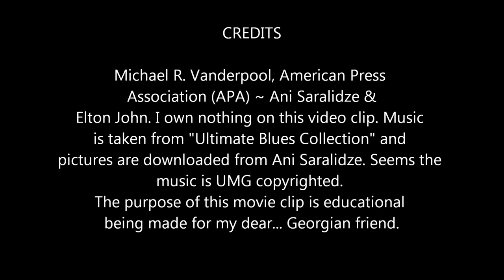Blue Eyes by Elton John dedicated to professional Georgian Model Ani Saralidze in Tbilisi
'Blue Eyes' by Elton John dedicated to professional Georgian Model Ani Saralidze who I met face to face in October 2013 in Tbilisi. CREDITS Michael R. Vanderpool, American Press Association (APA) ~ Ani Saralidze & Elton John. Music is taken from "Ultimate Blues Collection" and pictures are downloaded from Ani Saralidze. Seems the music is UMG copyrighted. The purpose of this movie clip is educational being made for my dear... Georgian friend.